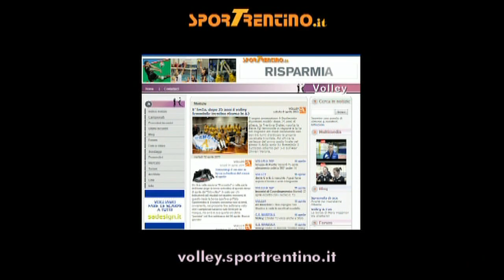Raphael Vieira (Itas Diatec)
L'intervista al palleggiatore brasiliano realizzata dopo il successo per 3-1 conquistato dalla squadra trentina sul campo della Rpa San Giustino